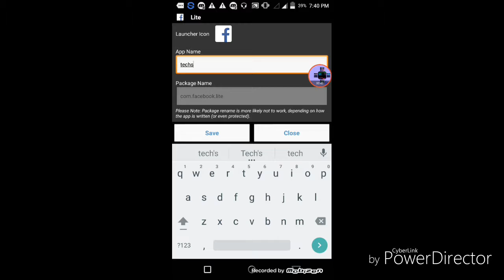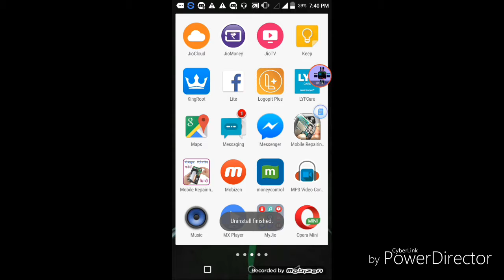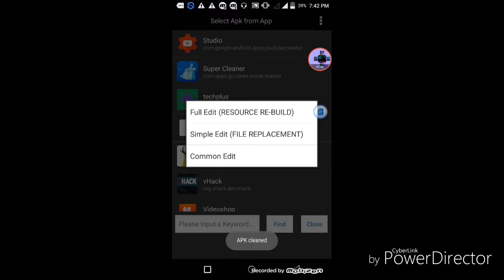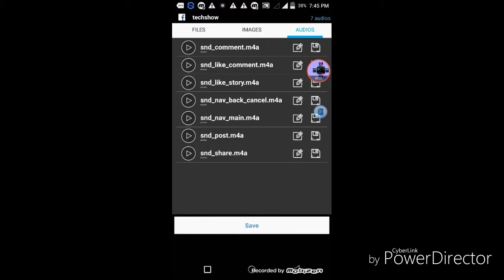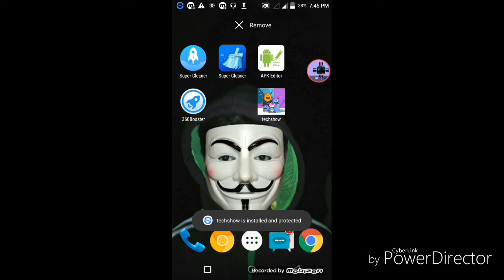How to hack Facebook logo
Its video only for Education Facebook hack by a app